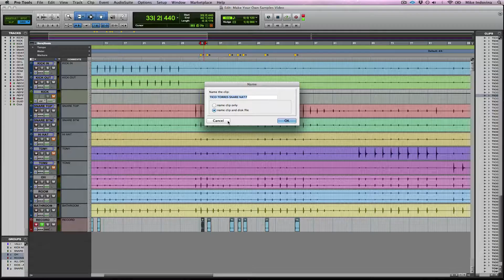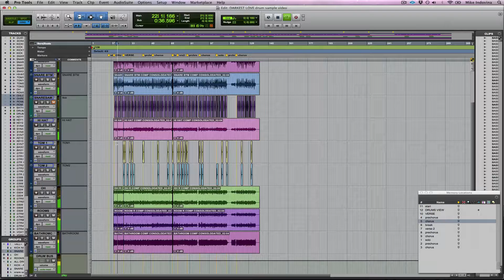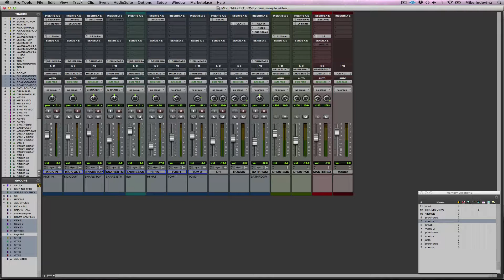How To Create Your Own Drum Samples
In this video, I'm going to discuss how to create your own drum samples. I'll also show you when and how to use them in your mixes.  Using drum samples is extremely common in modern production so you definitely want to consider using them to help your mixes sound big

I've created a couple drum sample libraries that will enhance your mixes. Check them out by visiting

➡️ DOWNLOAD THE ULTIMATE MIXING BLUEPRINT (a free cheat sheet for using EQ and compression in your mixes) by visiting

➡️ BUY THE MIXING MINDSET (THE STEP-BY-STEP GUIDE TO CREATING PROFESSIONAL ROCK MIXES FROM YOUR HOME STUDIO) E-BOOK